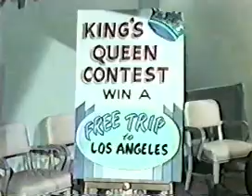Petticoat Junction 0705 The Three Queens